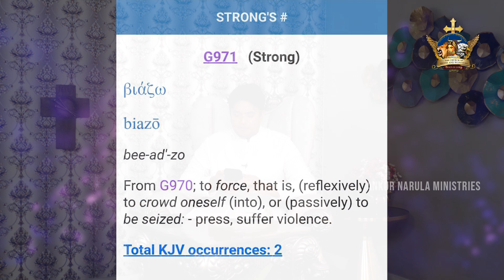परमेश्वर के राज्य में बलपूर्वक प्रवेश किया जाता है || EVERYDAY MANNA || Ankur Narula ministries